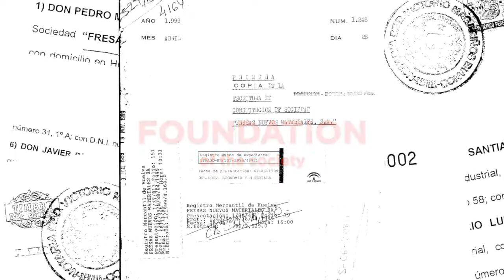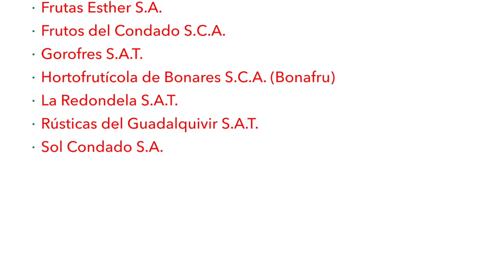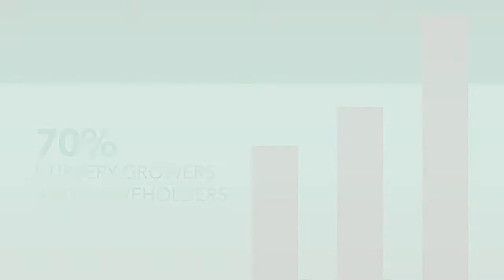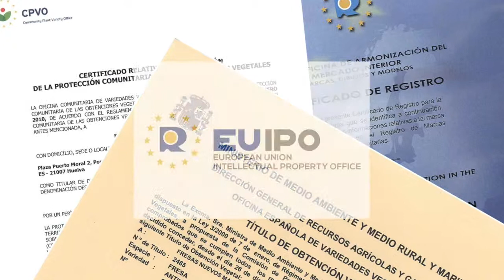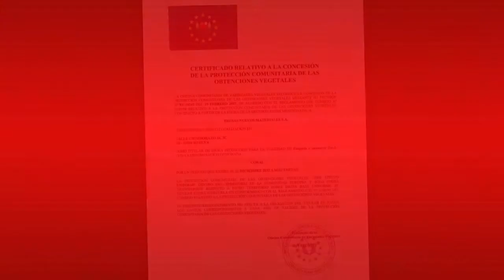ENG - Fresas Nuevos Materiales (FNM). Strawberry and raspberry breeders. Spain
FNM is a company based in Huelva (Spain) and created in 1999 with the aim of obtaining strawberry varieties that meet the diverse needs of the sector to thereby reduce the technological dependence on foreign breeding programs. With more than 37% of the market share, FNM is Spain´s biggest entity devoted to genetic improvement of strawberry, producing circa 200 million plants.